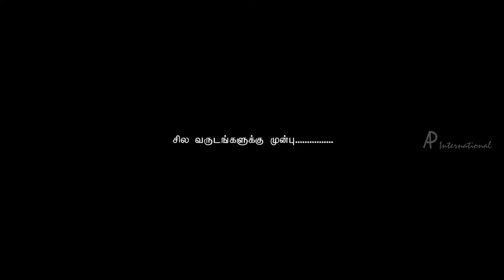Kalai Vendhan Tamil Movie | Songs | Title Credit | Arirao song | Ajay's flashback revealed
Kalai Vendhan Tamil movie Ariraro song features Ajay, Sanam Shetty and Kalabhavan Mani in the lead roles.

Star Cast : Ajay, Sanam Shetty, Kalabhavan Mani, Manobala, Nalini, TP Gajendran, Sampath, Aarthi and  Anumohan
Director : RK Parasuram
Producer : S. Kamalakannan
Lyrics : Snehan
Singers : Ranjith, Harish Raghavendra, Janaki Iyer, Karthik, Chinmayee
Cinematography : S Karthik
Editor : G. Sasikumar
Production House : S.K. Films International
Release date : 31 Oct 2014
Genre : Drama